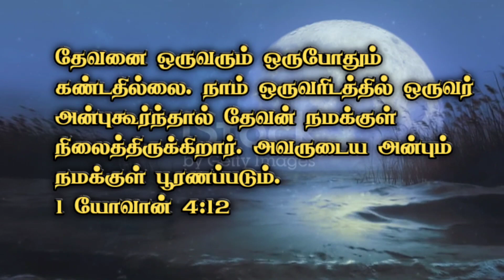இன்றைய இரவு வசனம் /Night Time Bible verse / Today Bible verse in Tamil {29/5/2023} ✝️🙏